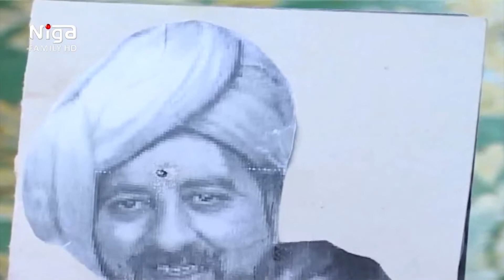Smaquly Galy سەرو سەربردە هەواری سماقولی گەلی